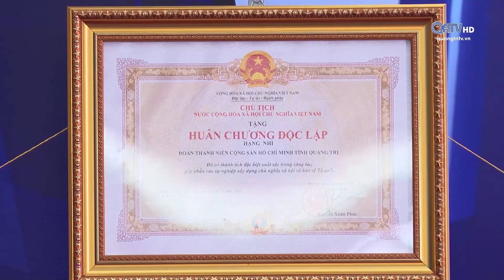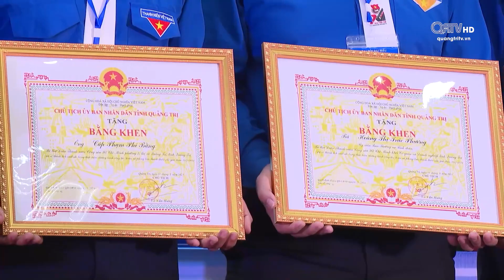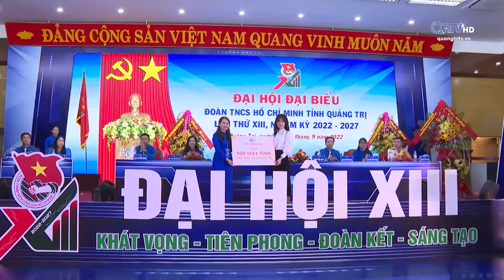ĐẠI HỘI ĐẠI BIỂU ĐOÀN TNCS HỒ CHÍ MINH TỈNH QUẢNG TRỊ LẦN THỨ XIII | Truyền Hình Quảng Trị